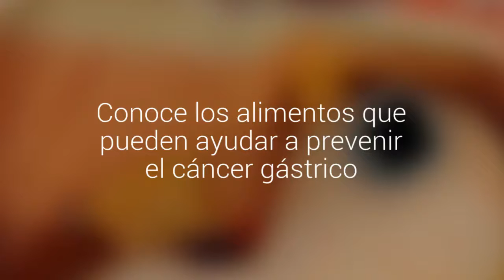Conoce los alimentos que pueden ayudar a prevenir el cáncer gástrico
Investigación del doctor en ciencias biomédicas Manuel Valenzuela, entregó algunos datos sobre las causas de este mal y al mismo tiempo algunos productos que pueden contribuir a evitarlo.